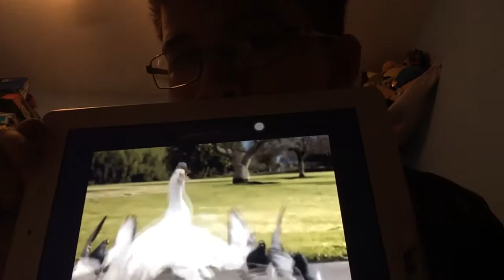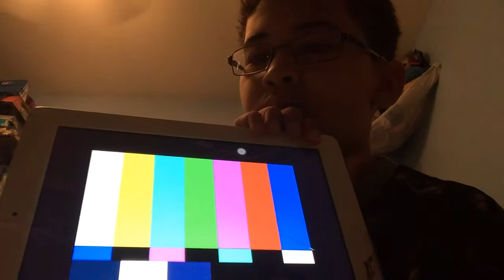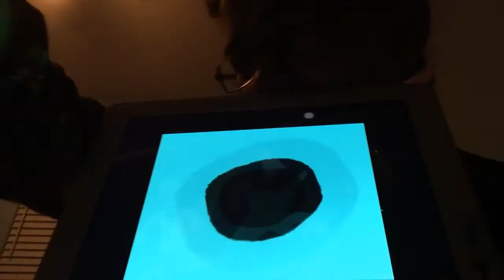Try not to laugh: I have no sense of humor obviously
I was not faking the laugh ok I'm honest :)